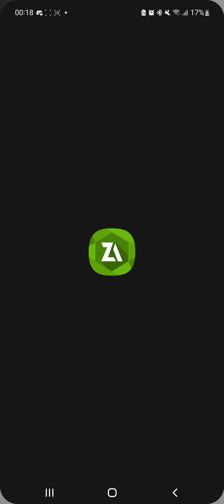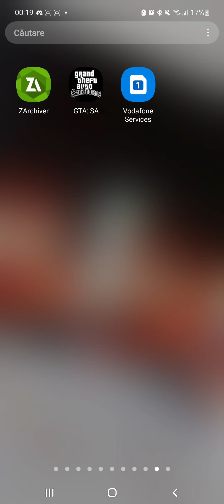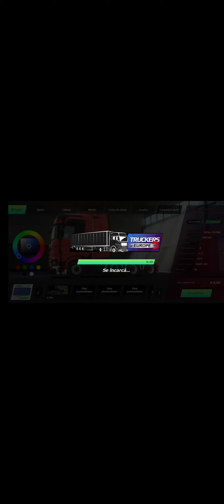How to put skins on Truckers of Europe 3 Android. Fast tutorial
What i use for make skin :
- pc touch : android 12
- zarchiver

Put video speed 0.5 if u want.